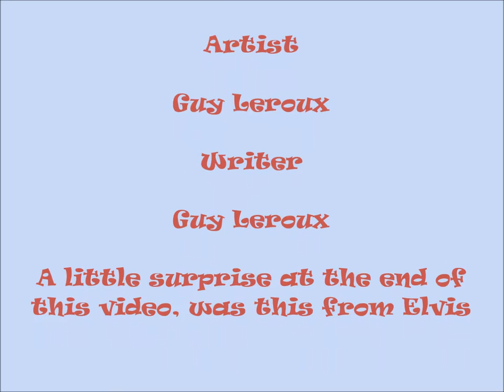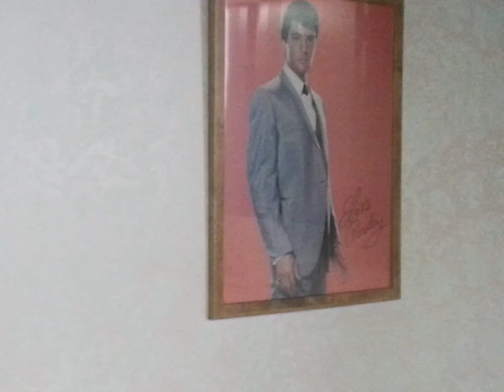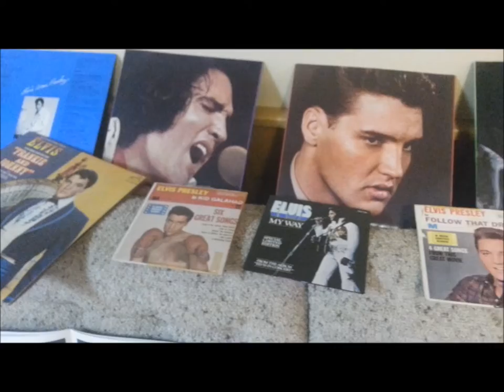Guy Leroux Even Elvis Got the Blues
I decided I needed to write a song about Elvis. The title I've given the song is: "Even Elvis Got the Blues".   It definitely helps to enjoy the song if you are an Elvis fan. Elvis was as human as anyone, he just had a fantastic singing voice and very talented to boot. He had great acting skills, but wasn't given great movies to act in.But being a sensitive human being, Elvis would have his moments, I would probably say he felt sad, blue.
I would love his fans to add a description to this write up.